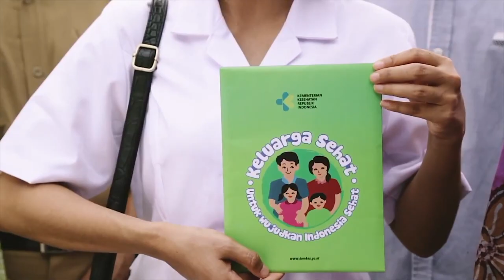2018 - Kemenkes - Talkshow - Bandung: Bincang Sehat: Pembangunan Kesehatan dan Investasi Bangsa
Video ini dibuat oleh BAMBOEDOEA KOMUNIKASI untuk Kementerian Kesehatan Republik Indonesia, merupakan hasil rekaman (taping) dari acara "Talkshow Bincang Sehat".

Bincang Sehat merupakan sebuah acara talk show dari Kementerian Kesehatan Republik Indonesia, dalam rangka melakukan sosialisasi kebijakan dan program pembangunan kesehatan di Indonesia.

Program ini merupakan siaran tapping selama satu jam, diikuti oleh kurang lebih 250 orang audiens. Dengan mengankat tema “PEMBANGUNAN KESEHATAN DAN INVESTASI BANGSA”, acara ini kemudian disiarkan di stasiun televisi TVRI daerah dan TVRI Pusat.

Narasumber:
1. Bapak Dede Yusuf (Anggota Komisi IX DPR RI Fraksi Demokrat)
2. Ibu drg. Pradiba Pradjna, MKM (Sekretaris Dinas Kesehatan Kab. Bandung)

Pembawa Acara: Yuliza Mugi Hartika

Pembangunan kesehatan pada hakekatnya adalah upaya yang dilaksanakan oleh semua komponen Bangsa Indonesia yang bertujuan untuk meningkatkan kesadaran, kemauan, dan kemampuan hidup sehat bagi setiap orang agar terwujud derajat kesehatan masyarakat yang setinggi-tingginya, sebagai investasi bagi pembangunan sumber daya manusia yang produktif secara sosial dan ekonomis. Keberhasilan pembangunan kesehatan sangat ditentukan oleh kesinambungan antar upaya program dan sektor, serta kesinambungan dengan upaya-upaya yang telah dilaksanakan oleh periode sebelumnya.

Dewasa ini Indonesia menghadapi tantangan serius berupa beban ganda penyakit. Dahulu penyebab kematian dan kesakitan terbesar adalah penyakit menular seperti ISPA, TB dan Diare, namun sejak tahun 2010 Penyakit Tidak Menular (PTM) seperti Stroke, Jantung Koroner, Kanker dan Diabetes memiliki proporsi yang lebih besar dalam jumlah kasus kesakitan dan kematian. Selama periode 1990–2015 pola kematian akibat PTM semakin meningkat dari 37% menjadi 57%, sebaliknya proporsi kematian akibat penyakit menular mengalami penurunan. Penyakit katastropik tersebut juga menjadi penyedot anggaran Jaminan Kesehatan Nasional (JKN) terbesar untuk biaya pengobatannya.

Adanya perubahan gaya hidup disinyalir menjadi penyebab terjadinya perubahan pola penyakit tersebut. Di era sekarang perilaku masyarakat cenderung menjadi tidak sehat, seperti mengonsumsi junkfood, merokok dan malas bergerak. Hal inilah yang menjadi pusat perhatian pemerintah, terutama Kementerian Kesehatan. Oleh karenanya, Kementerian Kesehatan kini memiliki program prioritas, yakni Program Indonesia Sehat dengan Pendekatan Keluarga (PIS-PK) dan Gerakan Masyarakat Hidup Sehat (GERMAS). Dengan kedua kebijakan ini diharapkan derajat kesehatan masyarakat Indonesia dapat terus meningkat

Bamboedoea Komunikasi